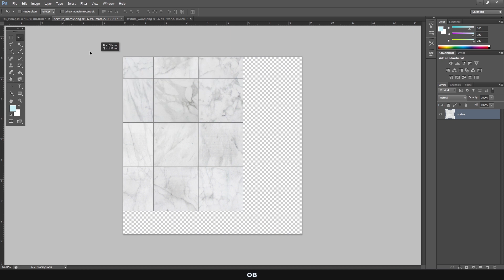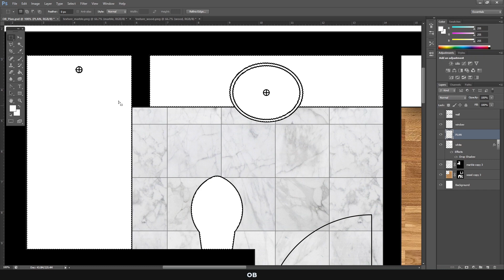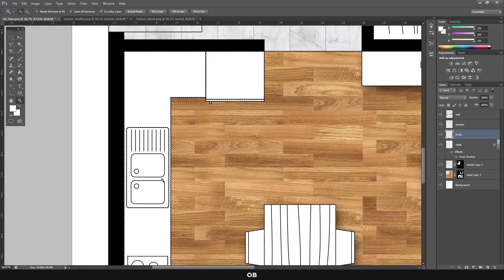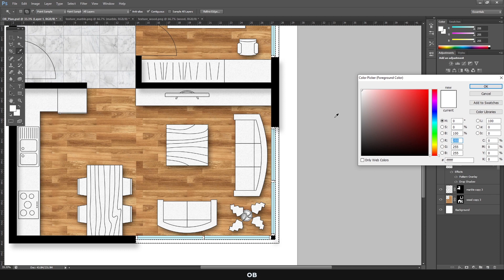Easy Plan Render in 6 Minutes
Hi guys! Here you will get the final PSD file. I have also added Dwg, Pdf and Png files I used in this video.